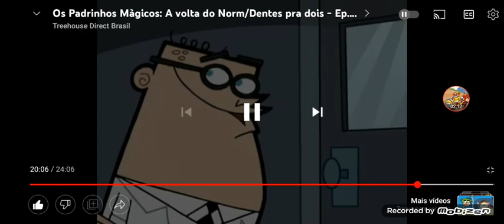O pior Episódio de Padrinhos Mágicos